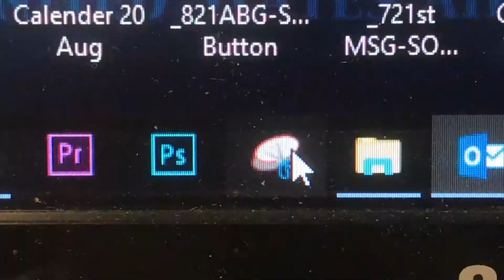So you've been phished. Now What?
You find you are the recipient or victim of phishing attempts on your government computer. Who do you report this too?